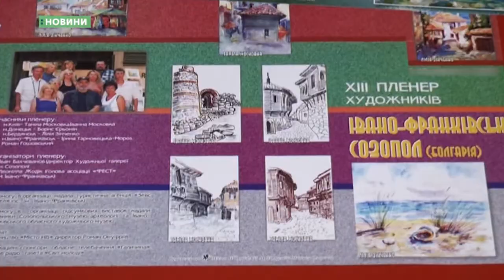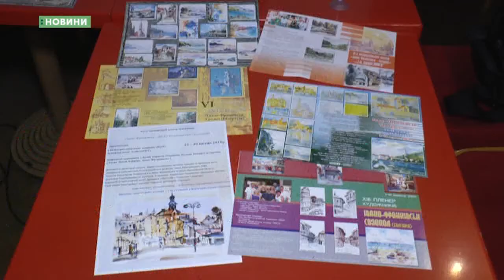Новини. 24.04.2018, 8:00